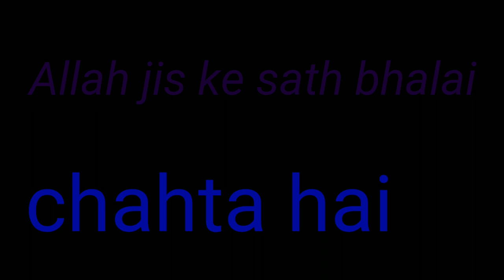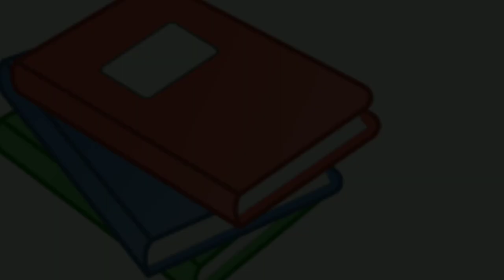اللہ تعالی جس کے ساتھ بھلائی چاہتا ہے ۔۔۔۔۔۔